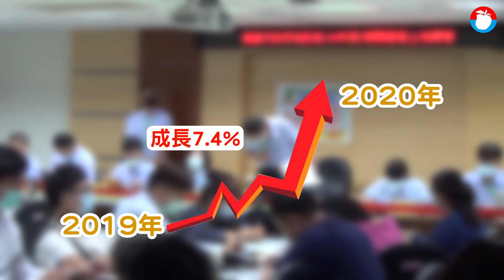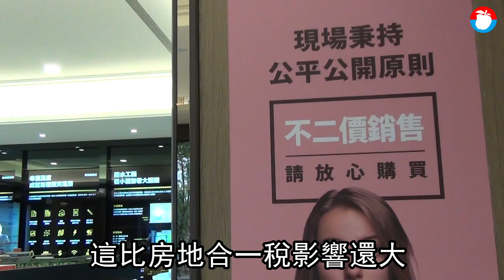2021報到你必須知道的房市5大事 | 台灣 蘋果新聞網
台灣今年在資金充裕與低利率護盤下，房市如洗三溫暖，展現強勁的反彈動能，繼2014年的高點之後，房價指數再創下歷史新高。不過放眼2021年，營造成本、地價雙漲之下，房市面臨「不得不漲」的壓力，終引來政府出手干預限縮房貸，令業界一片譁然，明年房市景氣「瞬間被打趴」、「市況寂寥」。《蘋果新聞網》及不動產業界，就整理出明年房市五大面向指標，帶您一探究竟。